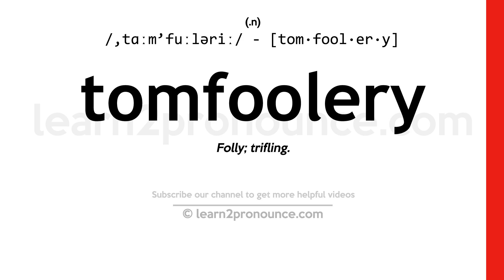Pronunciation of Tomfoolery | Definition of Tomfoolery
Tomfoolery pronunciation | How to pronounce Tomfoolery in English?
/,tɑːm`fuːləriː/
Meaning of Tomfoolery | What is Tomfoolery?
(noun) foolish or senseless behavior
What is Tomfoolery | Tomfoolery meaning and definition?